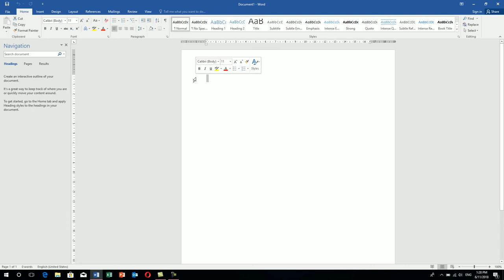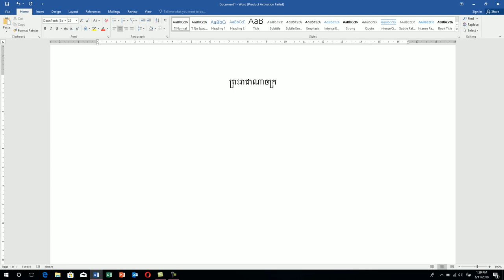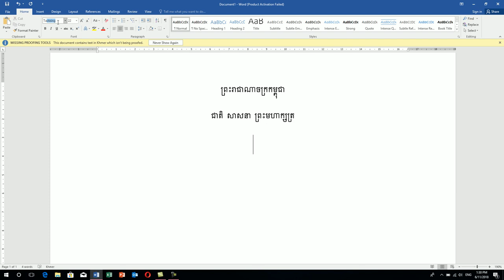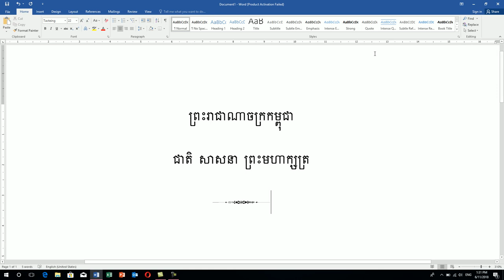How To Use Font Tacteing For Microsoft Word